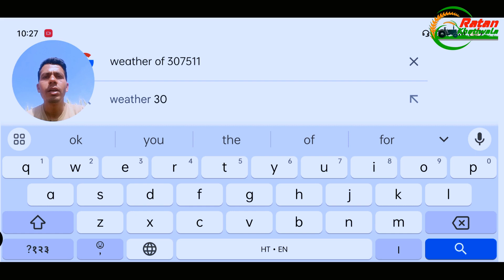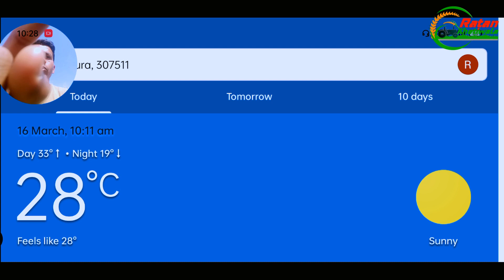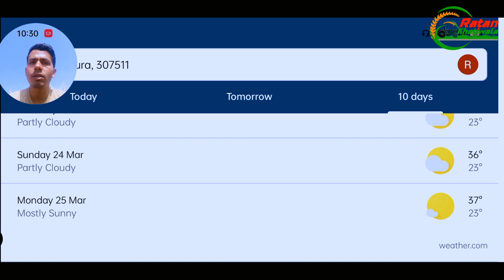मौसम खराब होने वाला है इसका पता 10 दिन पहले लगाए ।। 10 दिन का मौसम पूर्वानुमान ⛈️⛈️ Weather Update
समृद्ध किसान ,हमारा ध्येय 🌾🌾

नमस्कार,
किसान भाइयों
Ratan Khetiwala चैनल पर आपका स्वागत है। इस चैनल पर हम आपको सही और विश्वसनीय जानकारी देने का पूरा प्रयास करेगें। ताकि आपको सही और सटीक जानकारी प्राप्त हो सके।
 यहां पर आपको सफल किसान, नए कृषि यंत्र, सफल पशु पालक, कृषि नवाचार, सफल कृषि तकनीक और आधुनिक खेती से संबंधित जानकारी प्राप्त होगी।

Ratan khetiwala
रतन खेतीवाला